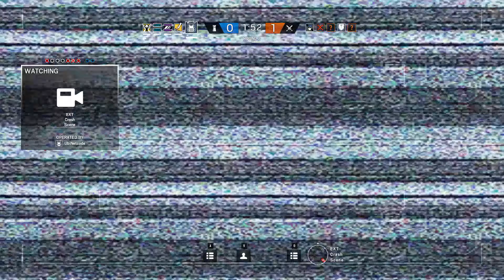Tricking Macie Jay - Rainbow Six Siege